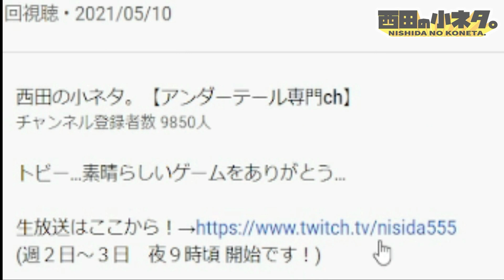バードリーのヤバすぎるあのセリフのまとめ【デルタルーンチャプター２/DELTARUNE 】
バードリーの理想と現実シーンまとめ/
味方を逃がすかどうかで変わる隠しセリフ

●普段の生放送はココから！
(週２～３日　夜９時頃 開始です！)

※メンバーに加入してもらえるとメダルや絵文字の利用が可能になるほか、
西田の小ネタチャンネルの動画生産力や質の向上、
西田の健康状態が良くなります！よろしくお願いします＾＾！※

アンテ関係の色んな面白い小ネタをやっていきたいと思ってます。

アンダーテール制作者、作曲者様 : toby fox